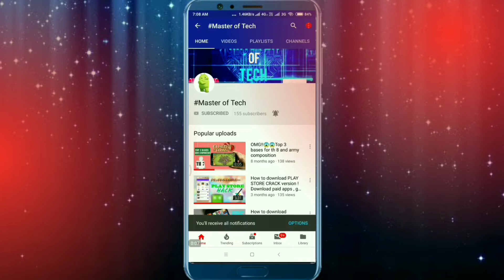Top 5 Tips To become a Pro In Free Fire | NOOB - PRO| Best Game Under 300 mb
Hi Guys In This Video I am Gonna Show You Top 5 Tips Of Free Fire.

Available At Play Store

😃😃😃😃😃Guys keep supporting me and always keep smiling 😄😄😄😄😄